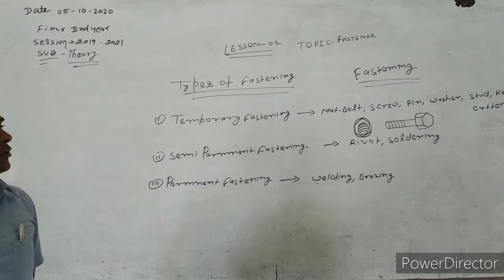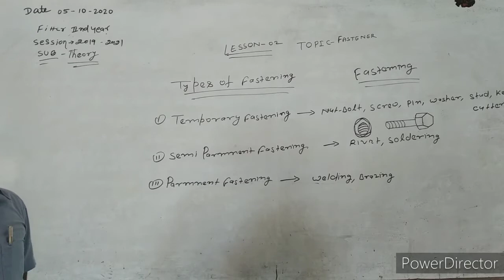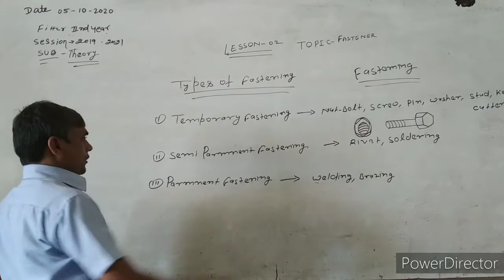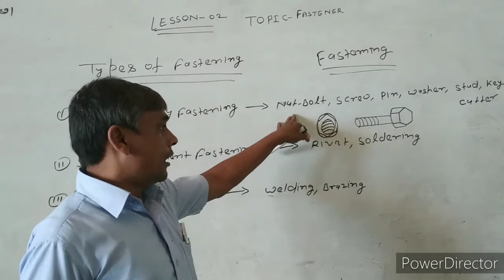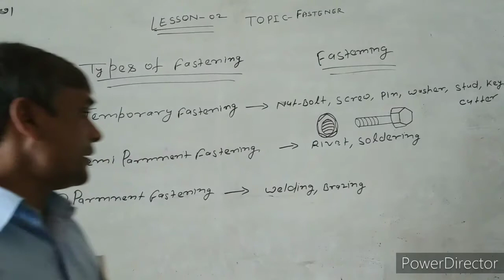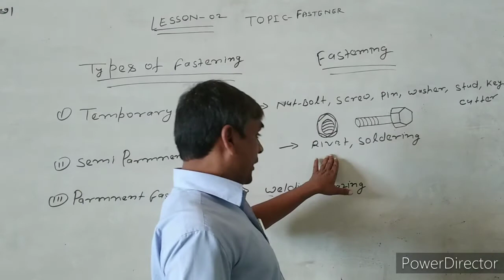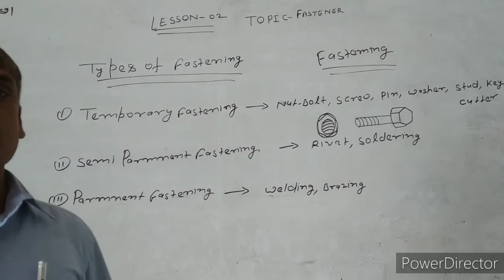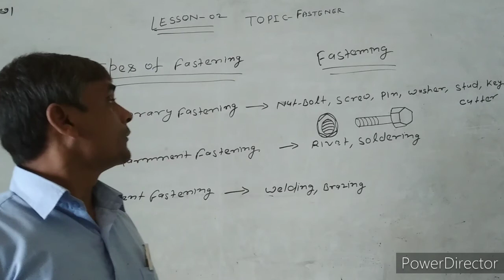FASTENERS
i.t.i. group